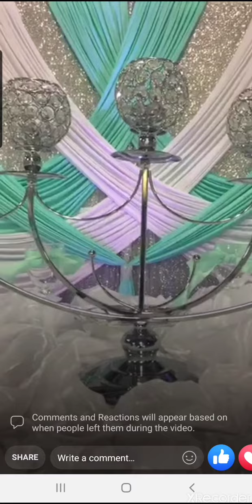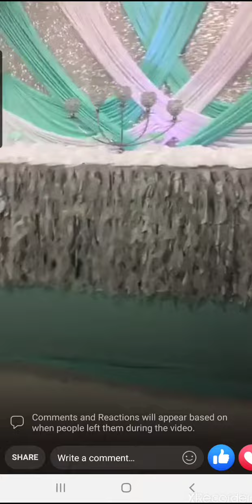Royal Decoration/ decoration